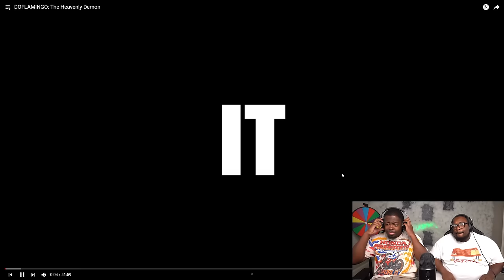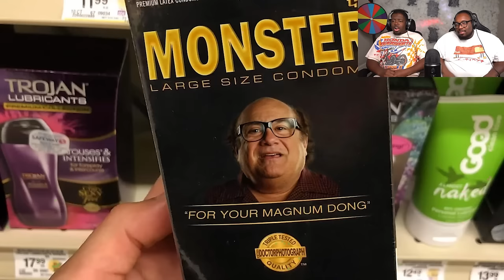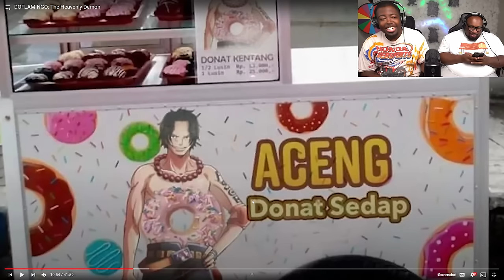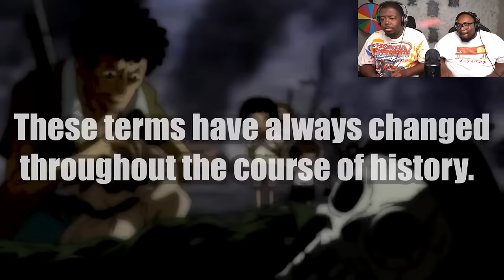DOFLAMINGO, The God of Aura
SEND US COOL STUFF:

AARON JONES
9659 N SAM HOUSTON PKWY E